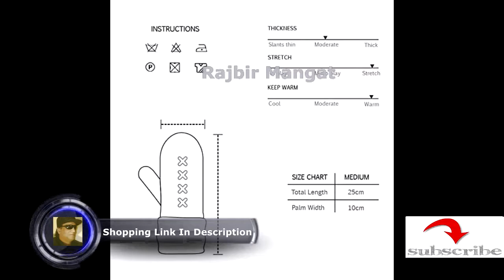Women's Winter Gloves Warm Lining Cozy Wool Knit Thick Gloves Mittens in 12 colors